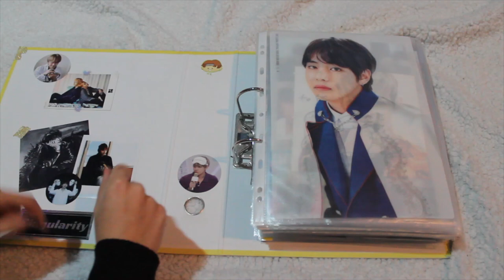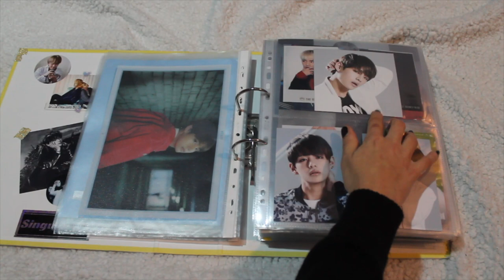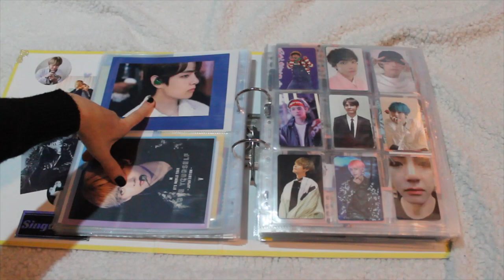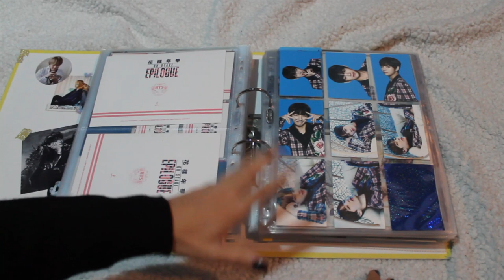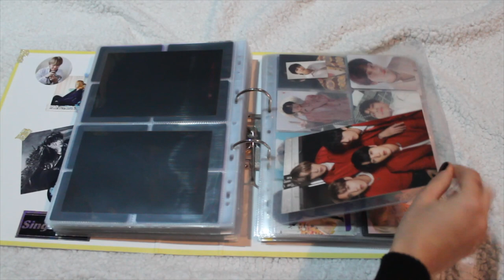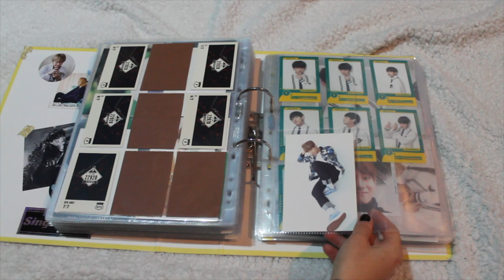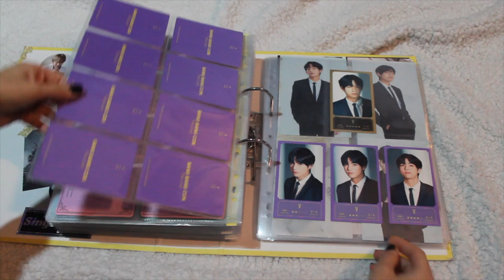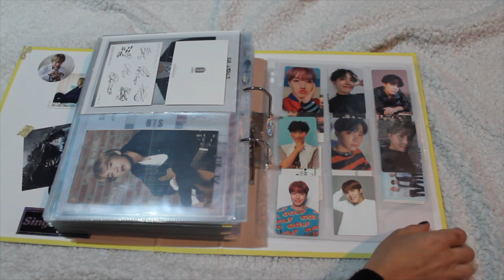[BTS Binder Tour] Taehyung / V collection - 2020 end of the year flip through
Hi there!
Here's my first attempt at a video like this.
I hope it didn't come out too awkward. I had fun shooting it and hopefully i'm going to improve with time.
I really hope you like it, some feedback will be appreciated :)

Giada